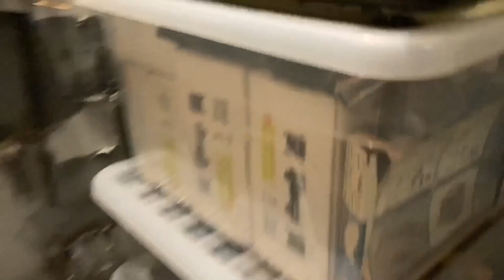Destroying the man cave!!!!!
It's all gotta come down! but its not the end!.